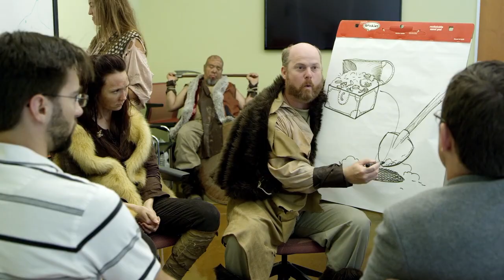Chalmers RightNow Media Training Clip Viking Outreach 1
Viking Bible School — what could go wrong? Enjoy this funny illustration on the potential pitfalls of short term missions from Helping Without Hurting, in partner with The Chalmers Center.

RightNow Media encourages millions of Christians to be on mission wherever God has them — to be traders, swapping the pursuit of the American dream for a world that needs Christ. We love and serve the church, which we firmly believe shares and shepherds that mission, and work with over 16,000 churches every day to disciple and mobilize their members.